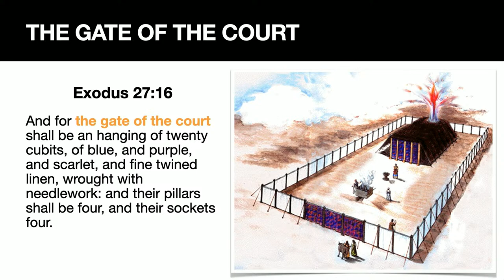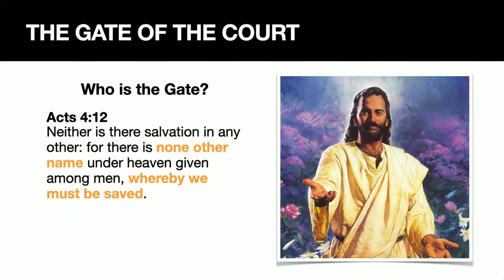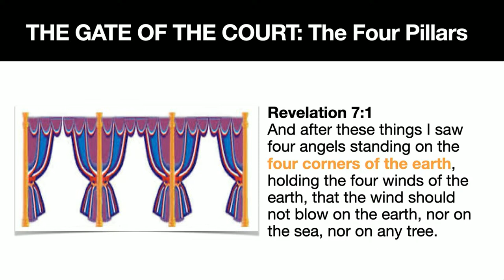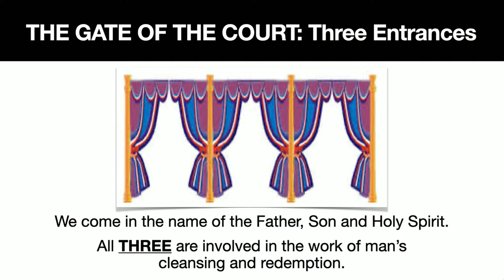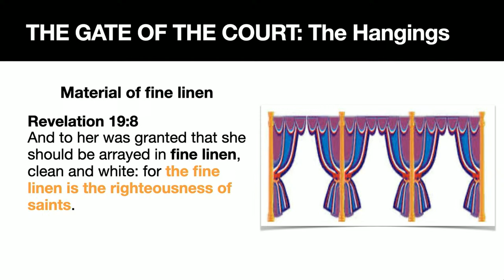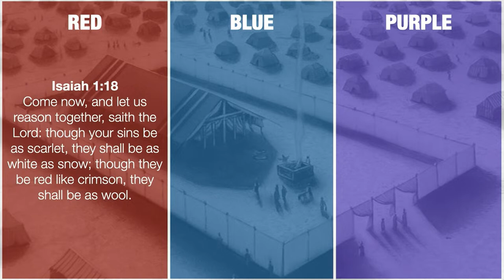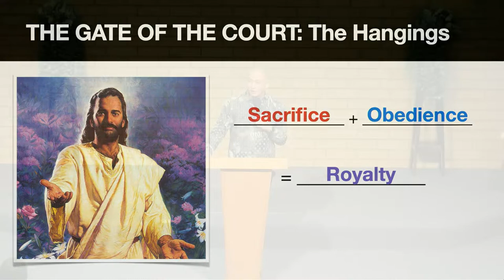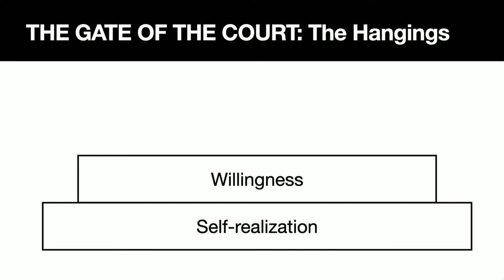16th March 2023 - Pr Ben Ng - The Gospel of Colours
16th March 2023 - Pr Ben Ng - The Gospel of Colours